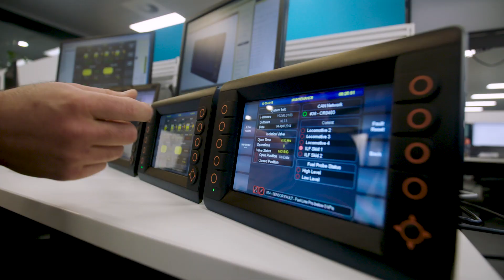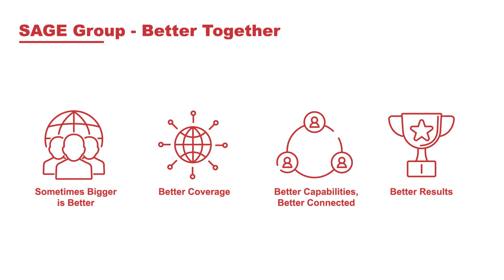SAGE Group – Creating a Smarter Future, Better World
Leading the way in industrial digitalisation to create a Smarter Future, Better World.

Digitalisation is revolutionising the world we live in, creating a better, more sustainable future for everyone. Working alongside some of the world’s most iconic brands and businesses, SAGE combines the best thinking with world-leading technology to deliver the best outcomes.

SAGE is a global group of companies and solutions made up of a team of more than 730 people across two continents and 18 offices. Our people share a collective commitment to making our world smarter, safer and more sustainable.

We’ve completed thousands of successful digitalisation projects and have built capabilities across Defence, energy, manufacturing, resources, smart cities, transport and water industries. Our companies – including SAGE Automation, Nukon, Skills Lab and Embedded Expertise – are uniquely positioned to support our customers as they accelerate their digital journey and embrace Industry 4.0.

We invite you to learn more about what we do, from industrial automation and control, to digital operations, training and technical resourcing.